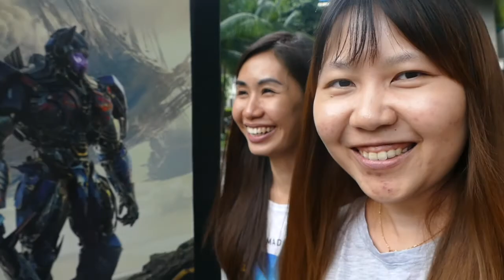Vlog #3 Worldwide InstaMeet 15 @SGIG WWIM15 (Kindly click on CC to enable subtitle display)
Attended Worldwide InstaMeet 15 on 25 March 2017. People fro all over the globe come together to share, explore and celebrate while spreading this InstaMeet’s theme: kindness.  We conversed with a mixture of English and Cantonese here and there, hope you enjoy this video and give us a thumb up if you like it. Kindly select CC to enable subtitle display.